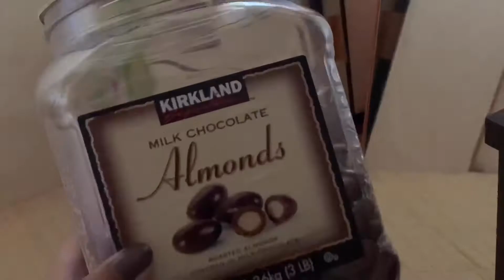PATIENCE CHALLENGE | Bisaya edition | Ai Fado❤️🇯🇵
Holaaaa!! We tried this challenge to my little brother just for fun!🤣 I Hope ya'll enjoy this video. And No Negative Comments please!